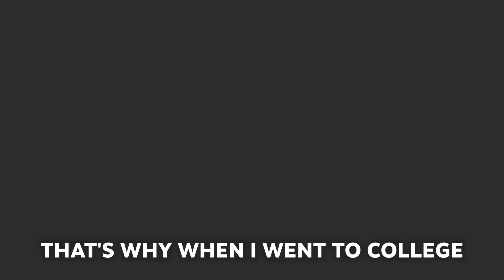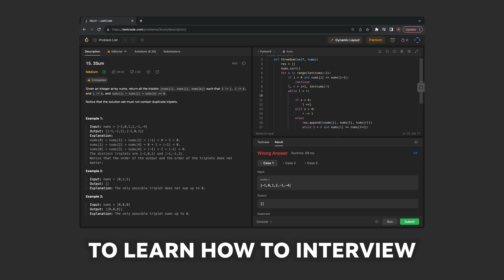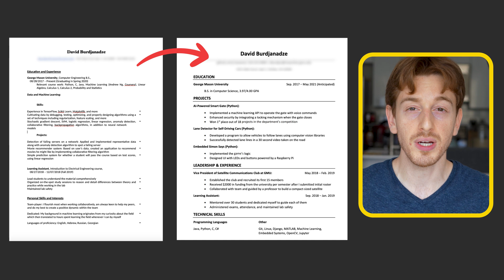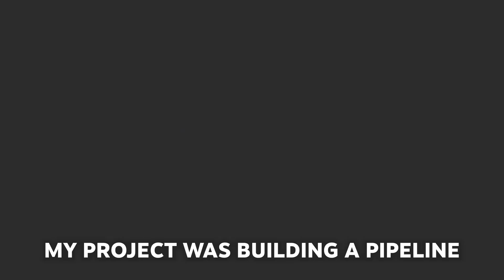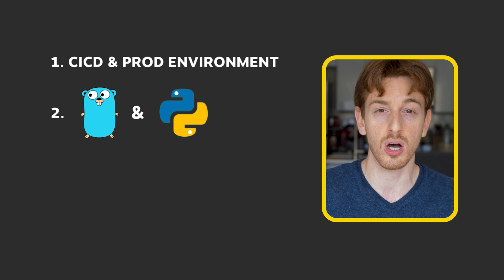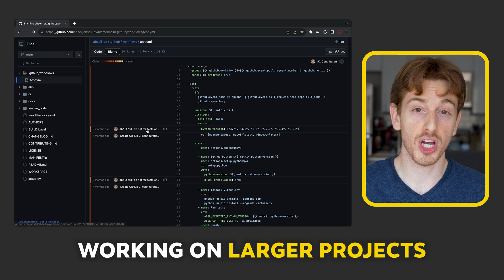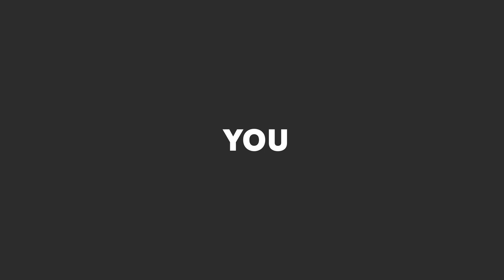I'm bad at coding... (my software engineering journey)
I've never really done coding before going to college, and at college I've never actually learned how to approach coding. With that said, I put a lot of effort into landing my first developer job and started working as a software engineer even though I lacked any basic foundation (and funny enough on the other hand, I had wealth of experience in leetcode). However, all of that changed and I have learned so much which is what I am sharing with you today.

Timestamps:
0:00 Intro
0:38 College
1:15 Amazon SDE Internship
3:54 Clear Street
5:37 Justworks